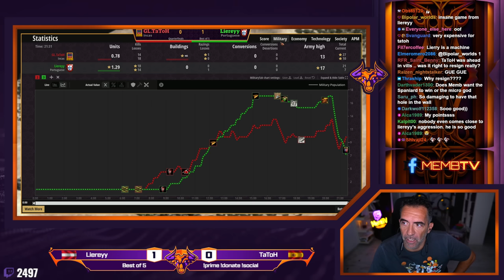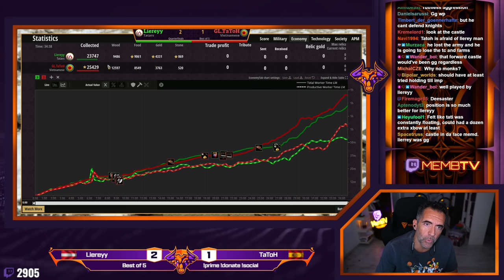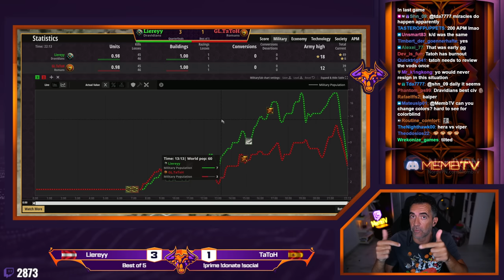Liereyy vs TaToH, The Kid vs The Spaniard QUARTERFINALS CLASH OF EMPIRES